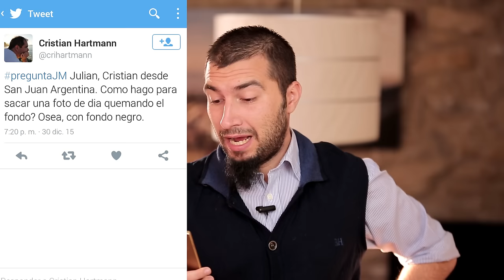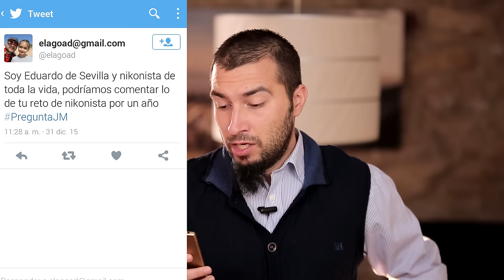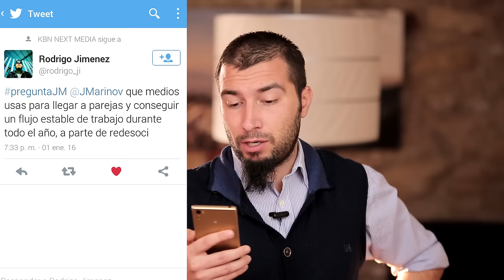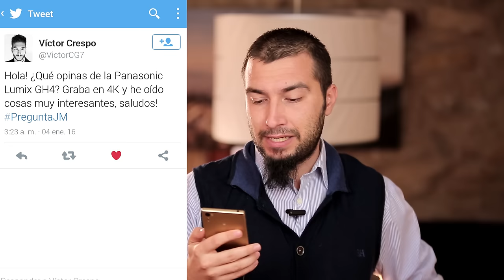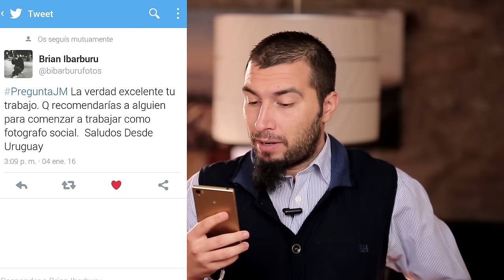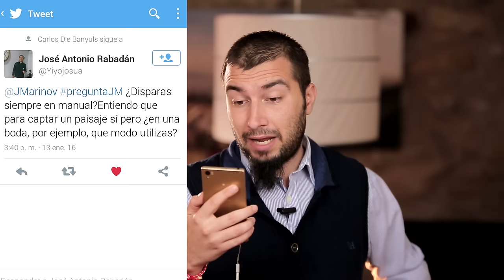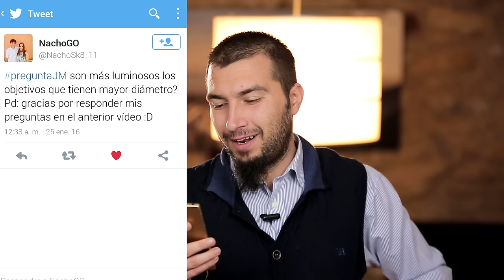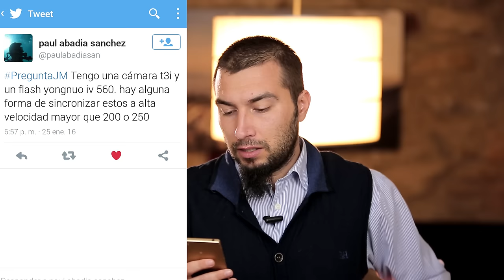PreguntaJM 003 | ¿Cómo me robaron la cámara?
Una de las preguntas más curiosas de este vídeo ha sido ¿Cómo te robaron la cámara? Os doy algunos tips importantes de cómo actuar si os pasa lo mismo ;)

Para enviarme tus preguntas, usa el hashtag PreguntaJM en Twitter y las responderé en el siguiente vídeo ;)

Síguenos